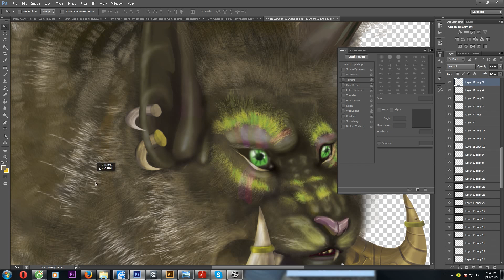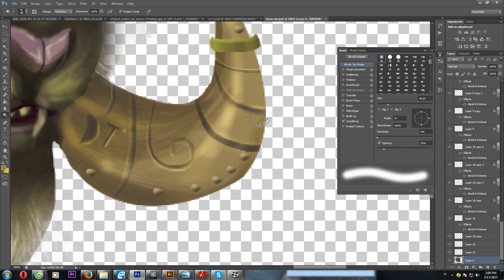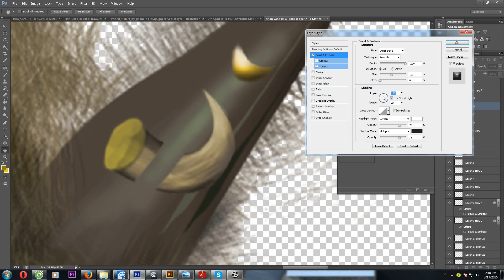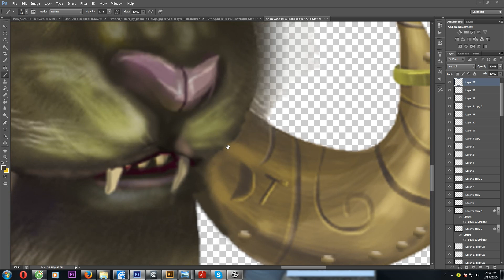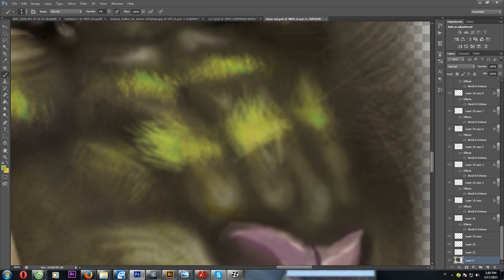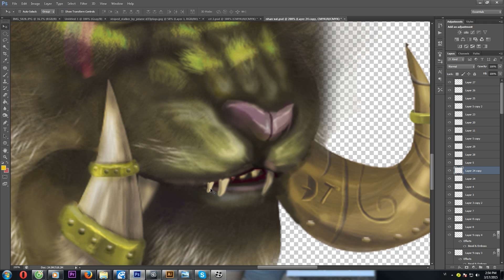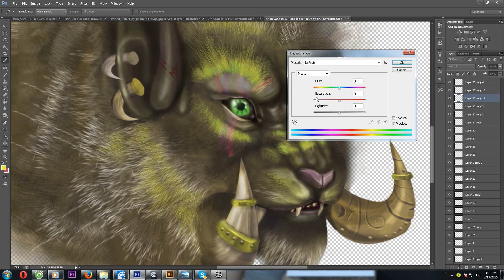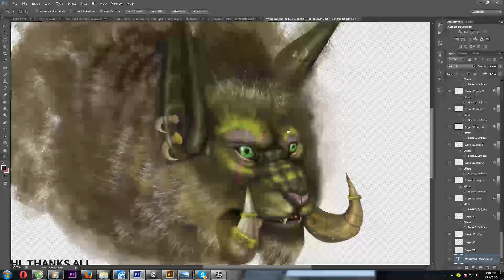Vẽ nhân vật 100% bằng chuột trên photoshop.DT club part1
Đào tạo thiết kế 2d 3d